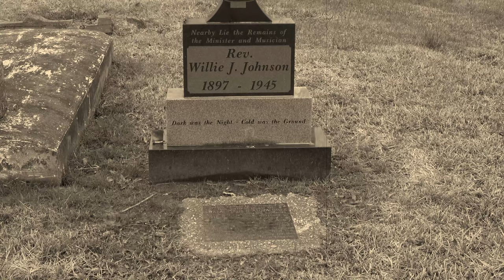Mike Zito 20180622 Old Black Graveyard New Edit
I was in Beaumont, TX the weekend of Jan. 19th and was able to visit the graveyard and gravesite of a true pioneer of the blues, Blind Willie Johnson. I was inspired to visit this place, sacred to those who love the blues and its history, by a song from Mike Zito's latest release 'First Class Life', the song "Old Black Graveyard". The song is haunting in its description of the site, and after visiting it, rightly so. It takes you back in time to a place where unfortunately not much has changed in the past 80 years. This is my re-edit of the live version of 'Old Black Graveyard' with local images and background info on Blind Willie Johnson. I hope you find this song and images as moving as I do.